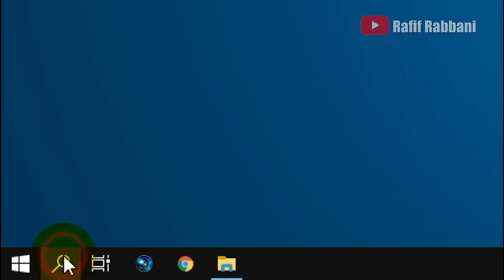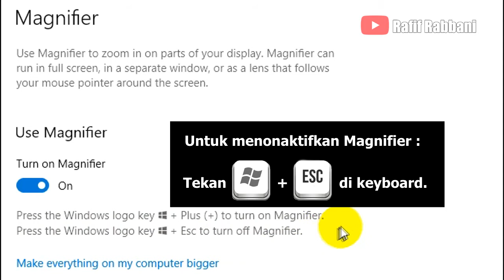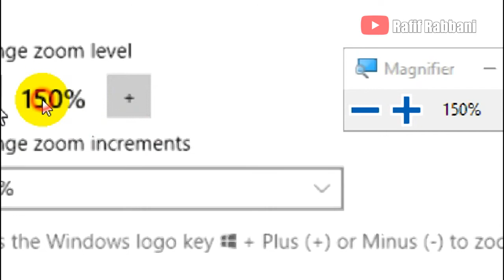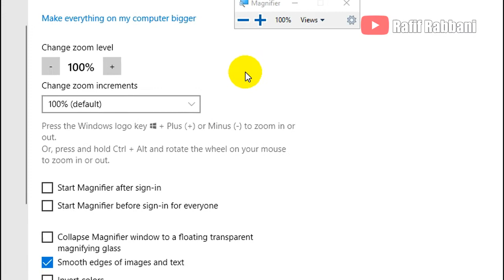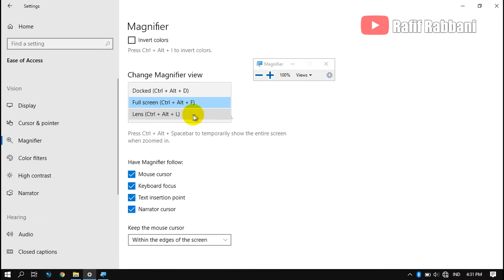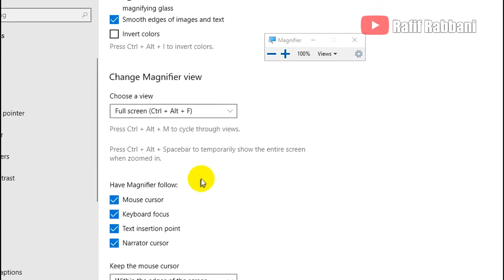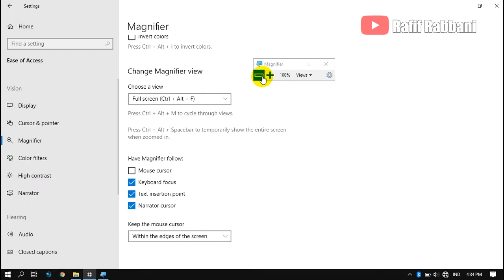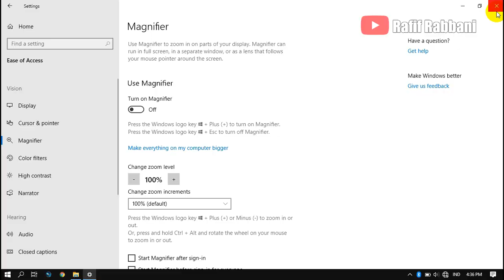Magnifier Tool - Fitur Zoom In & Zoom Out Windows 10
Magnifier Tool - Fitur Zoom In & Zoom Out Windows 10. Magnifier adalah sebuah tool yang disediakan oleh windows untuk memperbesar layar tampilan monitor atau istilah lainnya yaitu sebagai kaca pembesar.

Tool Magnifier ini cocok ketika kalian sedang presentase. anda bisa mengatur pembesaran area secara keseluruhan maupun hanya pada bagian-bagian tertentu saja.

Terima Kasih 😊